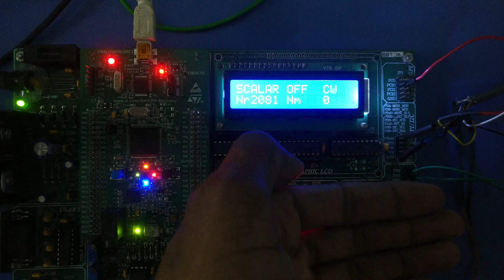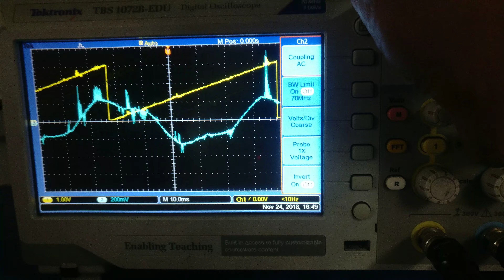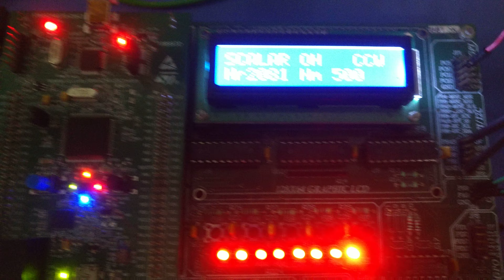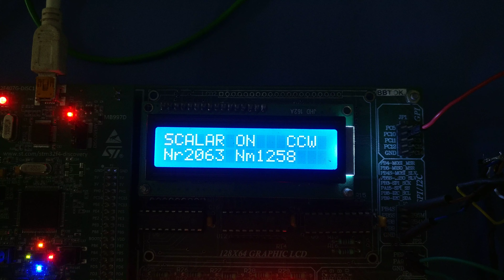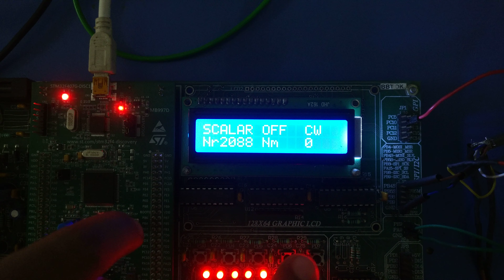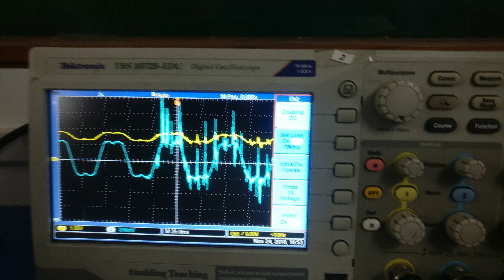PMSM MOTOR FIELD ORIENTED CONTROL DRIVE ADVANCE TRAINER : 1